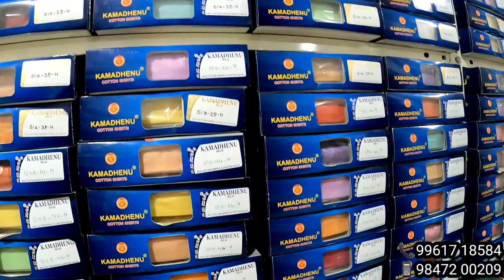കല്യാണസാരികൾ - കോട്ടൺ സാരികൾ | kuthampully handloom village